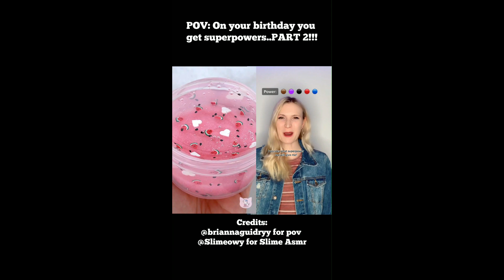POV (Full): On your bday you get superpower.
The full POV series of @briannaguidryy with ASMR by @Slimeowy @BlushingBB